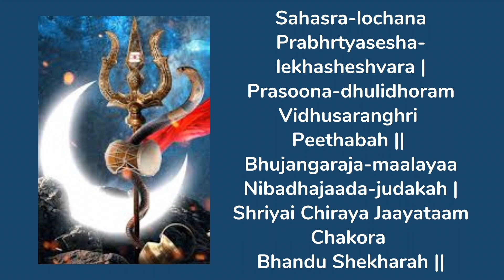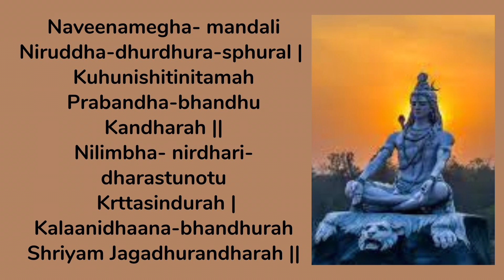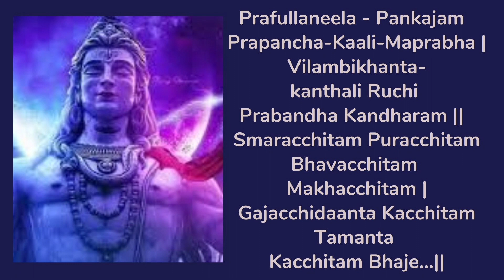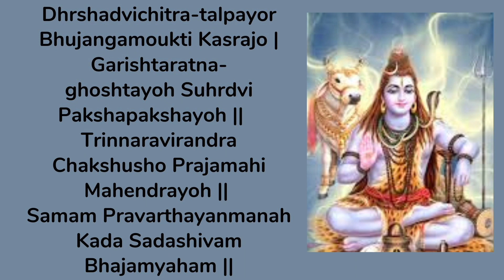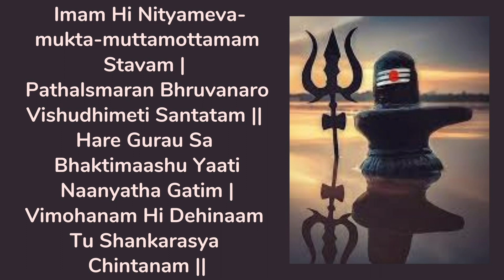The Blissful Dance of Shiva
We wish "Happy Shivaratri" to all our Youtube Viewers. May " The Blissful Dance Of Siva  - Ananda Siva Natanam " bring joy, good health, prosperity and peace to all Shiva Bhaktas. With best wishes from Preeti Maity & Dr. Geeta Radhakrishna Menon.

Music Courtesy: Times Music Spiritual - Shiv Tandav Stotram - Sung by Shankar Mahadevan.

Dance Photos : By Radha Krishna Menon , Preeti Maity & Ratnakar Naik.